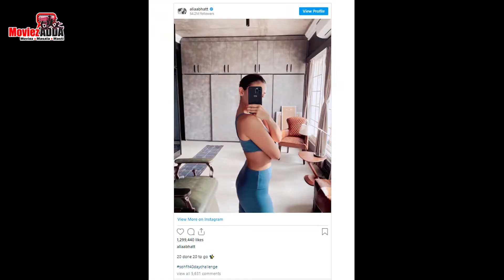Alia Bhatt Subtly Shows Love For Ranbir Kapoor In Post Workout Selfie; Katrina Kaif Responds